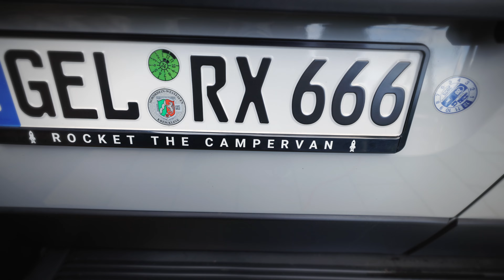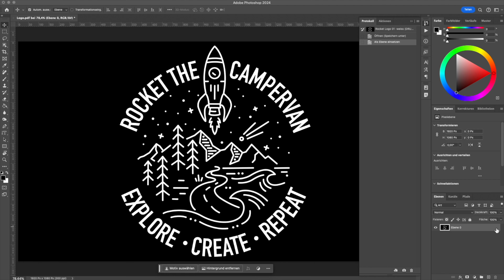Neues KENNZEICHEN für unseren Rocket - Individueller Kennzeichenhalter für Campervans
Hi, in diesem Video geht es um unser neuestes Accessoire - einem personalisierten Kennzeichenhalter. So kann man ganz einfach coole Sachen auf sein Kennzeichen packen und macht seinen Camper damit noch individueller. Viel Spaß beim Schauen ✌🏻.

► LINKS
🎥 In diesem Video

⚡️ Campertechnik
Bluetooth Box
LTE Router
LTE Antenne
Smart TV
TV Halter
Carplay Adapter
Induktive Ladeschale
USB Ladebuchse

✅ Camperorganisation
IKEA Filzbox
IKEA Box
Haken für Airlineschiene

🌷 Camperdeko
Klebefolie Schwarz Matt
Vorhang Hecktüren
Vorhang Schlafbereich

🐶  Für den Hund
Nylon Gurte
Bio Puhbeutel
Kleiner Besen

👨🏼‍🍳 Camperküche
Gemüsemesser Salatschleuder
Filztasche für Teller

🧰 Camperwerkzeug
Nano Klebeband
Camping Hammer
Bit Satz
CEE Adapter Kabel
Euro Fülladapter
Truma Level Control
Truma Spannblech
Truma Level Check